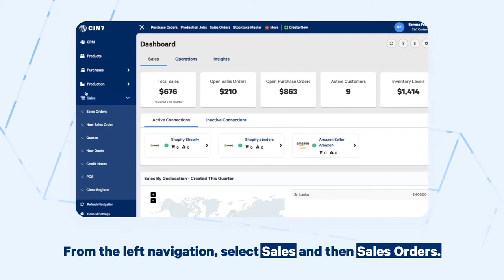Merging Sales Orders